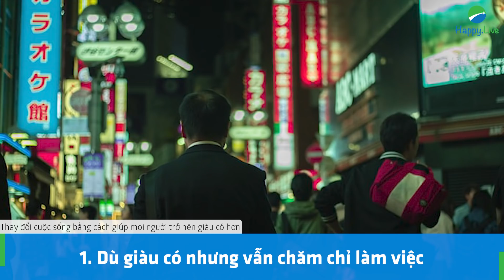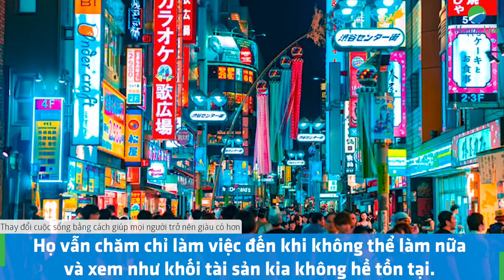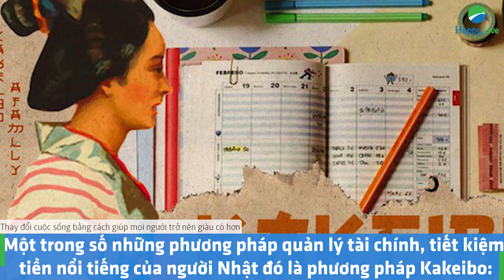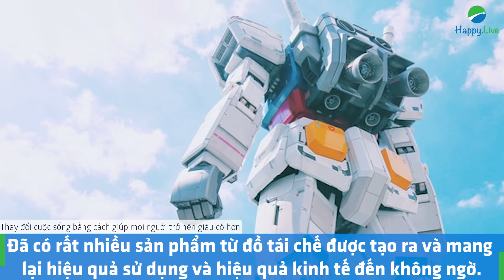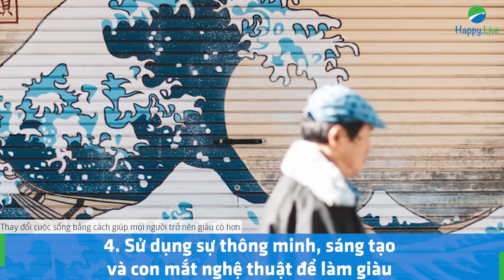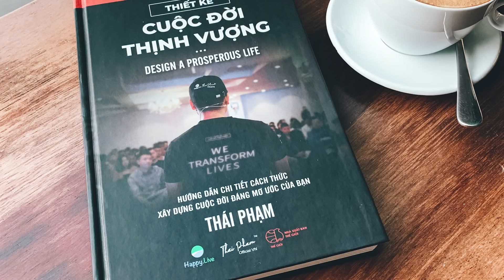5 cách KIẾM TIỀN NHANH và BỀN VỮNG của người Nhật| Tài chính cá nhân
5 cách KIẾM TIỀN NHANH và BỀN VỮNG của người Nhật| Tài chính cá nhân

Người Nhật luôn biết cách để cho tiền của mình sinh lợi. Không chỉ người trẻ tuổi của nước này mới kinh doanh đầu tư và làm việc. Mà những người lớn tuổi sau khi về hưu vẫn luôn thể hiện tinh thần đầu tư kinh doanh làm giàu của mình.

Họ thường lựa chọn việc đầu tư online như tham gia đầu tư chứng khoán, hoặc đổ vốn vào các hạng mục kêu gọi đầu tư trên mạng. Ngoài ra, họ còn đầu tư vào kiến thức cho con cháu của mình để chúng có thể tự kiếm tiền làm giàu bằng năng lực của bản thân thay vì để lại cho con cháu một khối lượng tài sản khổng lồ.

👉 Bạn có thể học cách khắc phục thông qua việc tham khảo chương 7: Quản lý tài chính cá nhân của sách Thiết kế cuộc đời thịnh vượng. Chúc bạn sẽ thay đổi thói quen chi tiêu, sớm đạt đến tương lai tự do tài chính.

🎯 Đăng ký nhận ebook chương 7 sách Thiết kế cuộc đời thịnh vượng tại đây